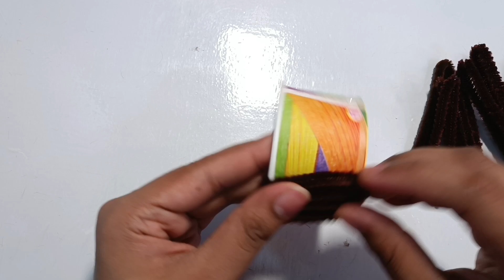DIY Chenille Wire Flower in Pot Craft | How to Make Chenille Wire Flower in Pot